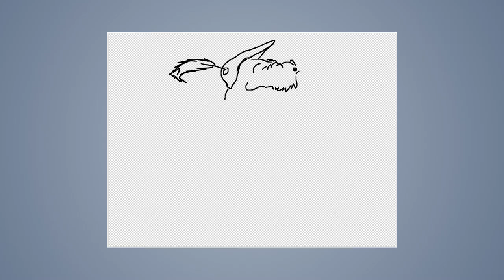Speed draw #137: Dragon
JAB-2015